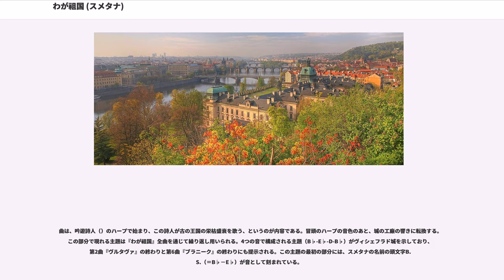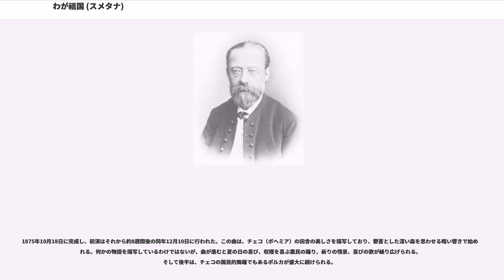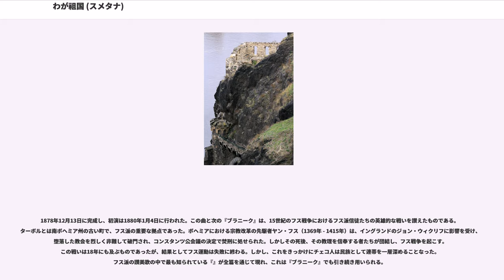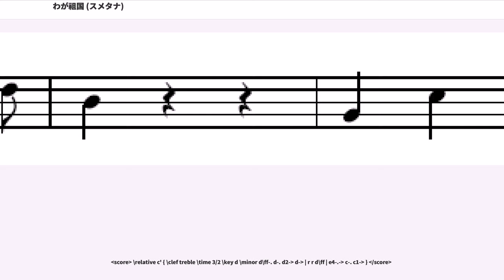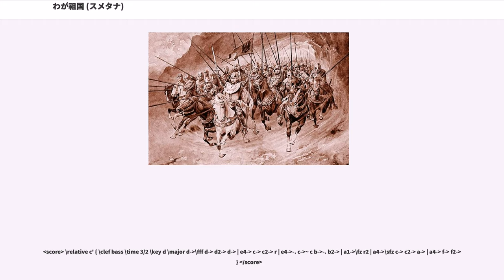わが祖国 (スメタナ)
『我が祖国』（わがそこく、）は、ベドルジフ・スメタナの代表的な作品で、1874年から1879年にかけて作曲された6つの交響詩からなる連作交響詩。第2曲『ヴルタヴァ（モルダウ,バルタバ）』が特に著名である。

各楽曲の初演は1875年から1880年にかけて、別々に行われており、全6作通しての初演は1882年11月5日、プラハ国民劇場横のにある会場において、アドルフ・チェフの指揮の下で行われた。

スメタナは1856年から1861年まで、故国ボヘミアを離れてスウェーデンのヨーテボリでピアニストおよび指揮者として活動していたが、この時期にリストの影響を受けて『リチャード三世』作品11（1857年 - 1858年）、『ヴァレンシュタインの陣営』作品14（1858年 - 1859年）、『ハーコン・ヤール』作品16（1861年 - 1862年）の3曲の交響詩を作曲している。これらはスメタナの作品の中ではあまり知られていないが、それぞれシェイクスピアの戯曲、三十年戦争を扱ったシラーの戯曲、中世のノルウェー王ハーコン・シグルザルソンを題材としたもので、いずれも特に国民主義的な作品ではない。

チェコ国民音楽として記念碑的な作品を交響詩の連作の形で創作しようとスメタナが考えたのは、オペラ『リブシェ』を作曲していた1869年から1872年の間のことであると言われる。当初は「ジープ」（ ）、「ヴィシェフラド」、「ヴルタヴァ」、「リパニー」（ ）、「ビーラー・ホラ」（ ）の5つの地名を各曲の題名として構想していたが、最終的には『ヴィシェフラド』、『ヴルタヴァ』、『シャールカ』、『ボヘミアの森と草原から』、『ターボル』、『ブラニーク』の6曲が作曲された。

作曲は『リブシェ』の完成後すぐに着手され、第1曲『ヴィシェフラド』が1874年に完成した。これと前後してスメタナは聴覚を失っているが、作曲活動は続けられ、最後の第6曲『ブラニーク』は1879年に完成した。

当時の聴衆にとって「交響詩」がなじみの薄いジャンルであったことに配慮して、スメタナは自ら解説を書いて楽曲の意図が理解されるよう努めた。さらに楽譜にも、標題のページだけでなく楽曲の各箇所に注釈が記されている。

順に約14、12、10、13、12、13分。合計で約74分程度。

ピッコロ、フルート2、オーボエ2、クラリネット2、ファゴット2、ホルン4、トランペット2、トロンボーン3、チューバ、ティンパニ、トライアングル（第5曲を除く）、大太鼓（第2曲のみ）、シンバル、ハープ（第1曲：2、第2曲：1）、弦楽合奏（チェロが2部に分かれており、全体で6部になっている）

1872年から1874年の間に構想され、1874年9月末から11月18日にかけて作曲された。6曲のうちで唯一、スメタナが失聴する前にかなりの部分が出来上がっていた。初演は1875年3月14日。変ホ長調。この曲はプラハにあるヴィシェフラド城を題材としている。ヴィシェフラドは「高い城」を意味し、そのように題名が訳されることもある。この城は、ボヘミア王国の国王が居城としていたこともある城であったが、戦乱によって破壊され廃墟となった。

1874年夏の間にスメタナの聴力は徐々に衰えるようになり、それから間もなく完全に失聴してしまう。スメタナは、仮劇場の支配人であるへ宛てた辞表の中で、段階的だが急速な失聴について述べている。全ての音から隔絶された状況が続く（完全失聴）なか治療が行われたが、結局成功することはなかった。

曲は、吟遊詩人（）のハープで始まり、この詩人が古の王国の栄枯盛衰を歌う、というのが内容である。冒頭のハープの音色のあと、城の工廠の響きに転換する。この部分で現れる主題は『わが祖国』全曲を通じて繰り返し用いられる。4つの音で構成される主題（B♭-E♭-D-B♭）がヴィシェフラド城を示しており、第2曲『ヴルタヴァ』の終わりと第6曲『ブラニーク』の終わりにも提示される。この主題の最初の部分には、スメタナの名前の頭文字B.S.（＝B♭－E♭）が音として刻まれている。

冒頭のアルペッジョでは、2台のハープが必要とされる。属七の和音のあと、管楽器が主題を引き継ぎ、弦楽器がそれに続いて、やがてオーケストラの全楽器によるクライマックスに達する。次のパートでは、スメタナは速いテンポを用いて城の歴史を呼び覚まし、これは行進曲に発展する。...